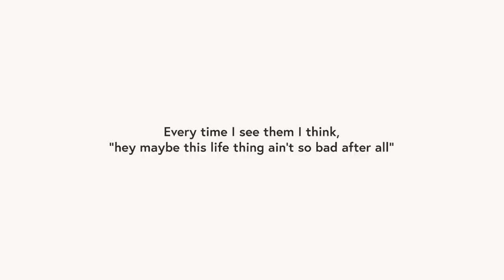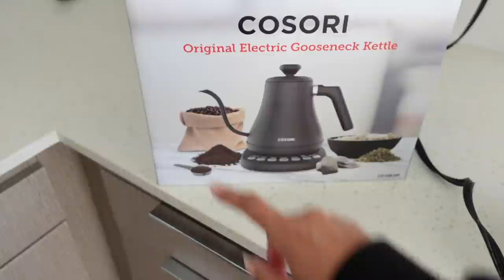VLOGMAS 03 | farmer's market & getting my life back on track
VLOGMAS 03 . we're gonna do some winter things* 🎶

*winter in southern california things

o t h e r  v i d s  y o u  m i g h t  e n j o y
🤍 video two

my name is Asia Jackson and I’m an actress & content creator based in los angeles!

i spent the beginning years of my adulthood feeling totally lost. it was difficult for me to find joy, be happy, and simply participate in life. i felt like i was floating, watching life pass me by. one day, i decided to reclaim my power & change my life. i have made a commitment to live an intentional, beautiful, and joyful life. it is my promise to you to help you do the same and BECOME THE BEST YOU ✨

black & asian / african-american (louisana creole) & indigenous filipino (igorot)

5’6” or 168cm

main camera: sony a6600
vlogging camera: sony zv-1